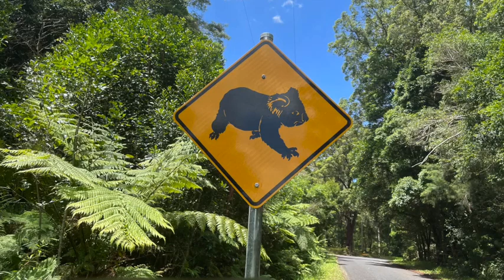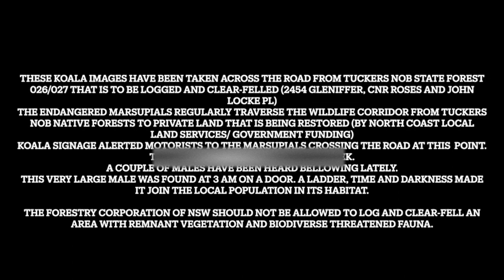Koala @ Tuckers Nob Oct 2023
Tuckers Nob State Forest is to be logged. Remnant vegetation will be clear-felled and koalas will lose their habitat. Stop logging NSW native forests in a climate and biodiversity crisis. Video by Rita & Neil